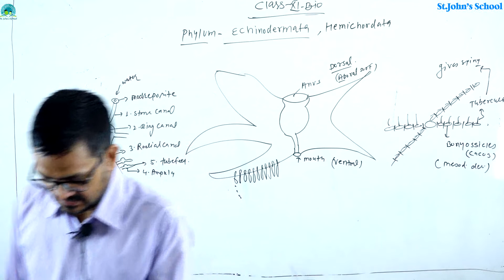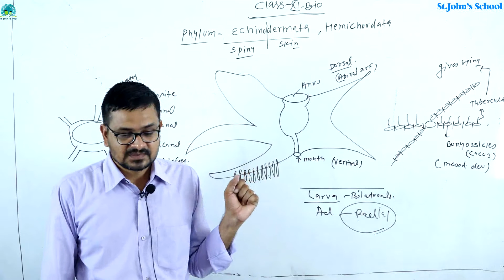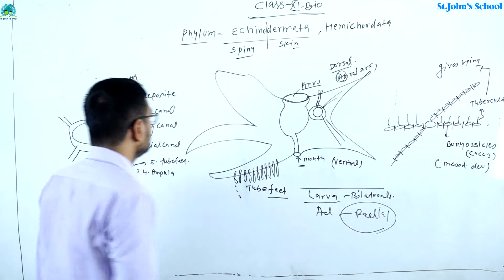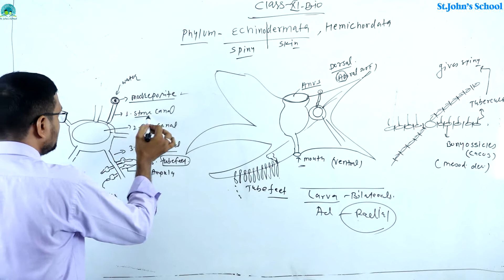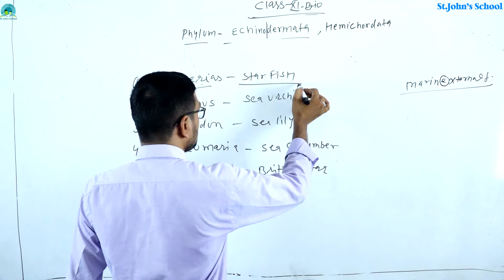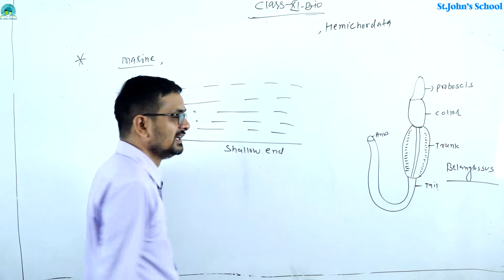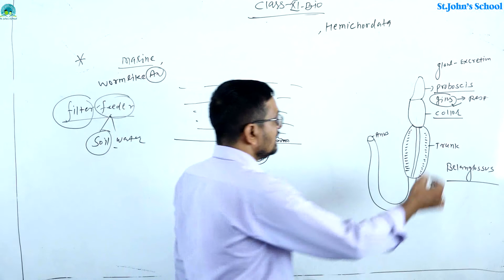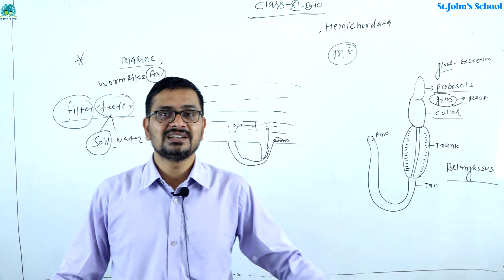Phylum Echinodermata and Hemichordata @ Animal kingdom class 11 Biology